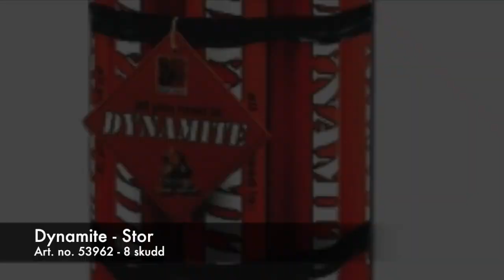Dynamite - Stor - 8 skudd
Dynamite - Stor - 8 skudds rakettbatteri fra Spectra Norge AS

8 skudds rakettbatteri med 50 mm rør.
8 skudd i forskjellige effekter.
Går høyt på himmelen og gir stor spredning.
Flott finale!